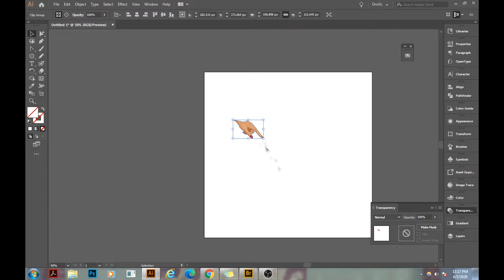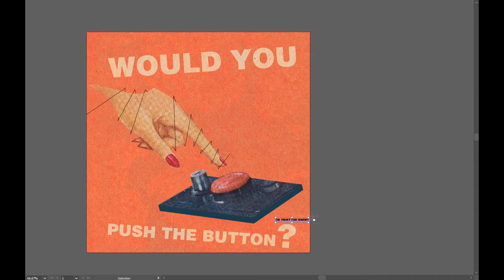Digital Collage Art | VeryRealFantasy Instagram Style | Illustrator Edit | Vintage Art | Speed Art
In this speedart I'm showing you how I used illustrator to make this artwork called "Would You Push The Button"

Looking for the best vintage and retro images? (like the ones used to make this collage)
Also, have a free sample pack too! (much better than overused stock photos)

Tips, exclusive videos, 1 on 1 video collage sessions/tutorials, and monthly downloads of source images right from the books I use.

I’m including an exclusive downloadable pack of my original source image scans, such as textures, found objects, photographs, etc. Plus a 1 on 1 video call to help with any collage questions. That’s 45 additional images just for signing up quick.

Adobe Photoshop & Adobe Illustrator design tutorials/Art from Darrin Jamal.